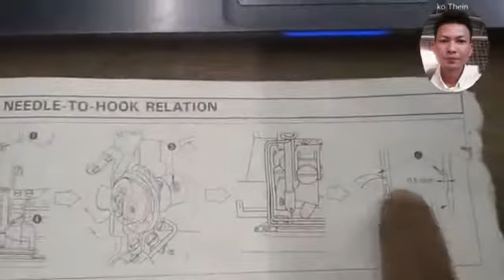Brother B814 Button Hole သိထားသည့်အရာများအစုံ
Sewing machine/Ko theinအပ်ချုပ်/brother B814 /brother button hole